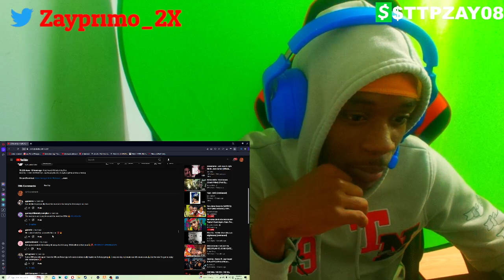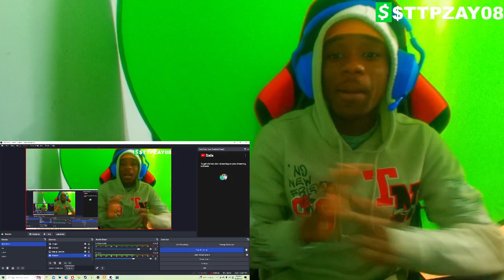They FINALLY Dropped It!! Sdot Go - I LIKE TO PARTY (ft. Jay Hound, Sha Gz, & Jay5ive) reaction